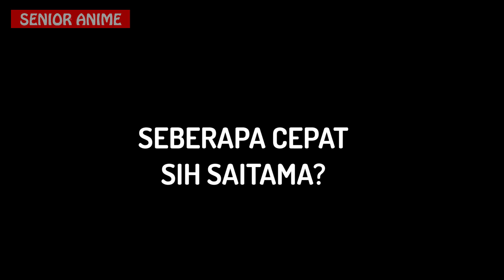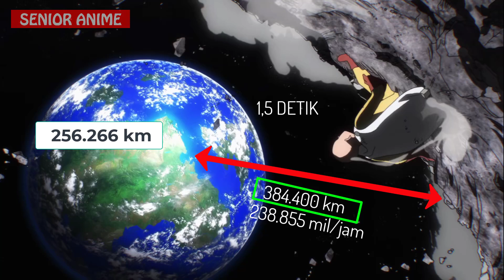BERAPA KECEPATAN SAITAMA DALAM ANIME ONE PUNCH MAN..?? Ini Jawabannya...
Saitama speed?!!Simak Videonya!